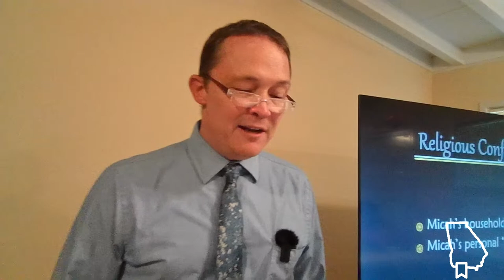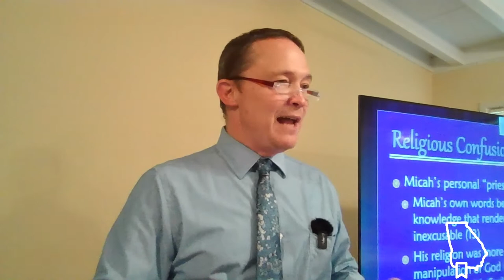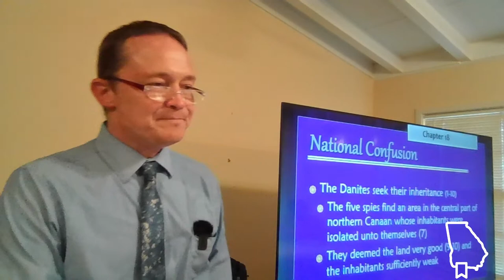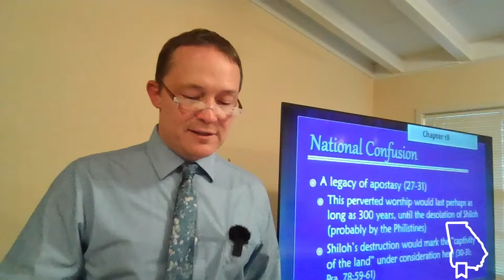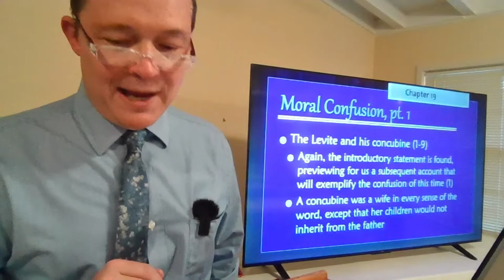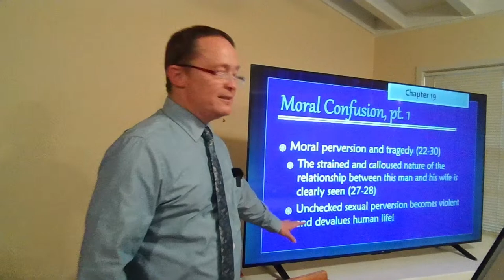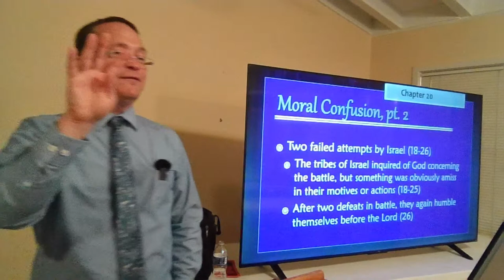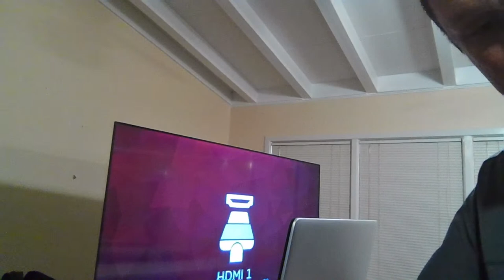GSOP Columbus - Judges 17-21 - Cliff Goodwin